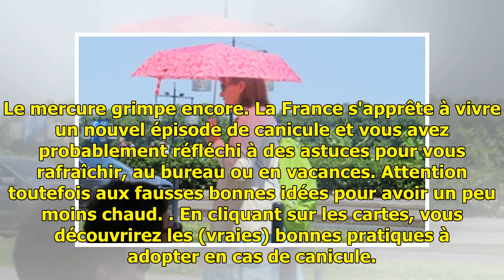QUIZ. Canicule: Les vraies et fausses bonnes idées pour se rafraîchir